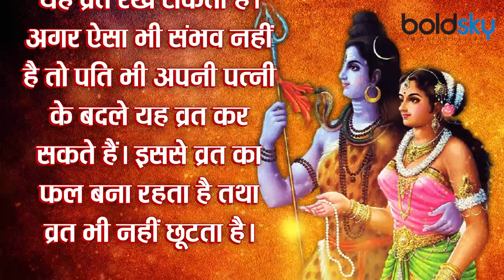Hartalika Teej 2021: हरतालिका तीज व्रत छूट जाए या टूट जाए तो क्या करें उपाय | Boldsky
सावन माह में पड़ने वाले प्रमुख व्रत-त्योहार में हरियाली तीज भी सम्मिलित है। इस दिन महिलाएं अपने पति की लंबी आयु के लिए मुश्किल व्रत रखती हैं। वहीं कुंवारी लड़कियां भी मनचाहा जीवनसाथी पाने की कामना के साथ यह उपवास रखती हैं। इस दिन महिलाएं-लड़कियां सज-धज कर शिव-पार्वती की उपासना करती हैं। इस व्रत की विशेष बात यह है कि यह बेहद मुश्किल होता है तथा एक बार यह व्रत करना आरम्भ कर दिया तो इसे प्रत्येक वर्ष करना पड़ता है। इस व्रत को छोड़ा नहीं जाता है।

Hariyali Teej is also included in the major fasting festival falling in the month of Sawan. On this day women keep a strict fast for the long life of their husbands. On the other hand, unmarried girls also keep this fast with the desire to get the desired life partner. On this day women and girls dress up and worship Shiva and Parvati. The special thing about this fast is that it is very difficult and once you start observing this fast, it has to be done every year. This fast is not skipped.